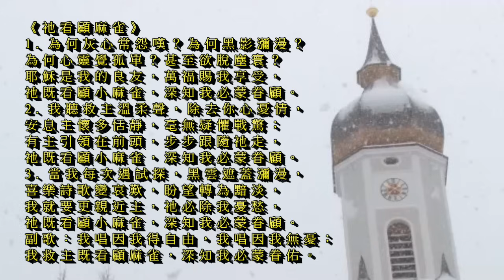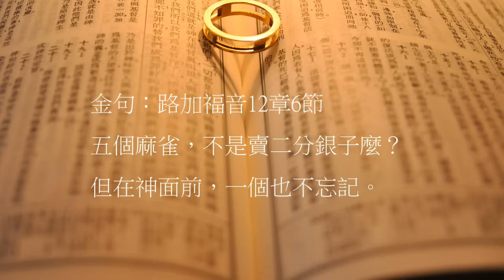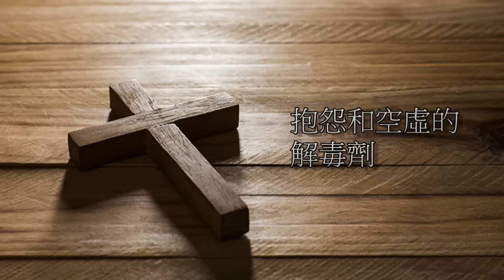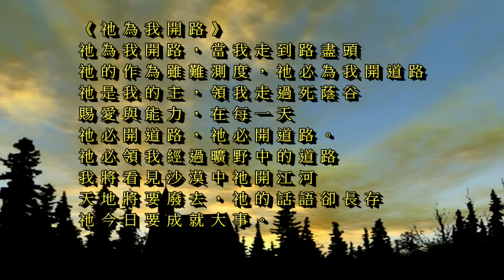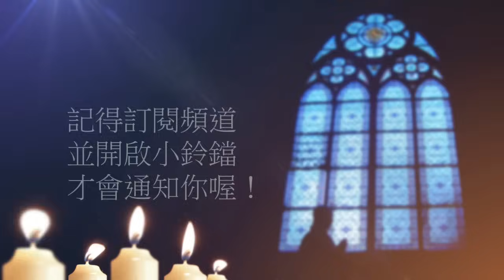曠野嗎哪-抱怨和空虛的解毒劑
讀經：路加福音12章1-7節；22-32節
金句：路加福音12章6節

請我們一起禱告：

「主啊，人生最重要的目的是榮耀你，當我們存著這樣的心，就能以你為樂。你已經在創造、護理、救贖中顯明你的智慧、愛與能力，你的名是應當讚美的。你有絕對的權能使環境不失控，叫我們體驗你的美善。主啊，你各樣作為都有慈愛，你是坐在寶座上的主，你旨意的安排有時像“輪中套輪”，環環相扣，我們看不明白。但你十字架上的大愛，治死了我們的疑惑。你的靈提醒我們，我們已經與你一同復活，一同坐在天上。再沒有日光之下的虛空，而是享受日光之上與你親密的相交。你暫時將我們渴求的安舒隱藏起來，叫我們完全倚靠你信實的應許。叫我們的信心既被試驗，就比那被火試驗，仍然能壞的金子，更顯寶貴；可以在你顯現的時候，得著稱讚、榮耀、尊貴。願你的靈引導我們進入一切的真理。父啊，謝謝你給了我們蒙恩的地位，和有福的盼望。願榮耀因耶穌基督歸與獨一全智的神，直到永遠。禱告祈求奉耶穌基督的聖名。阿們！」